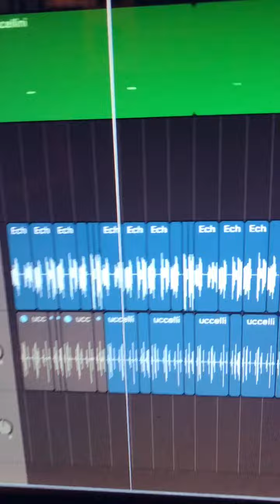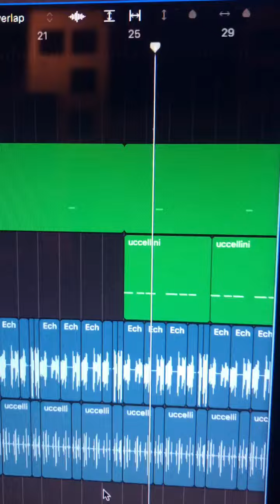early morning bird beat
how to make a beat with a bird sample